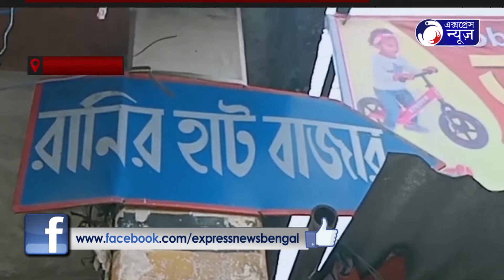রাত পেরোলেই বাংলার নববর্ষ ।নতুন বছরকে স্বাগত জানাতে প্রস্তুত আমবাঙালি।